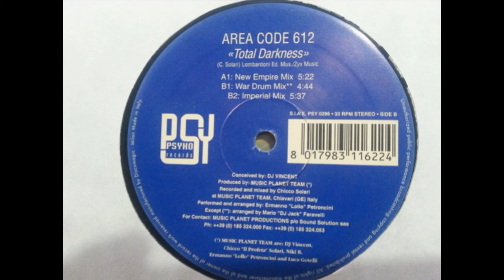Area Code 612 - Total Darkness - (New Empire Mix) - 1996